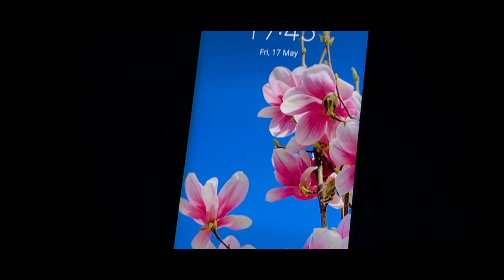Fotografii iPhone XS vs Huawei P30 Pro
Care e diferenta, in detaliu, a unei camere de Huawei P30 Pro versus iPhone XS